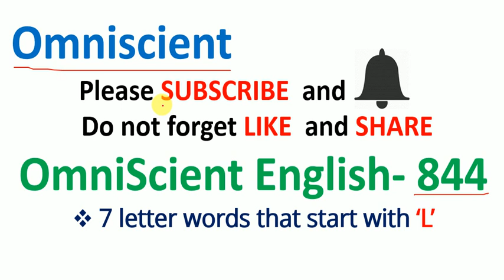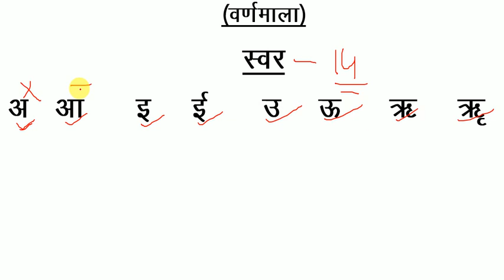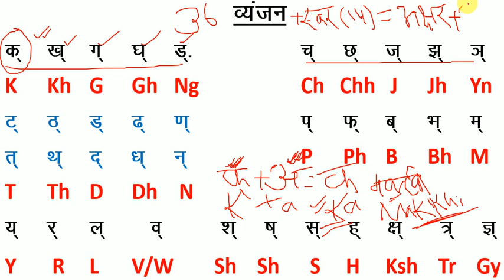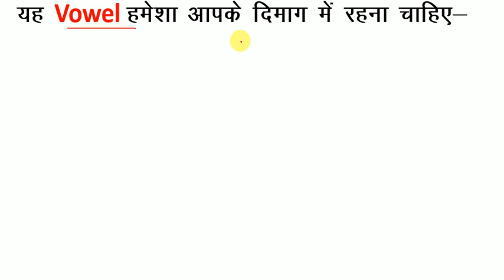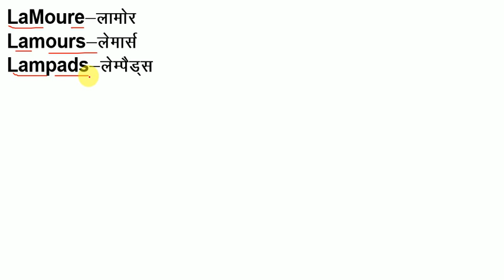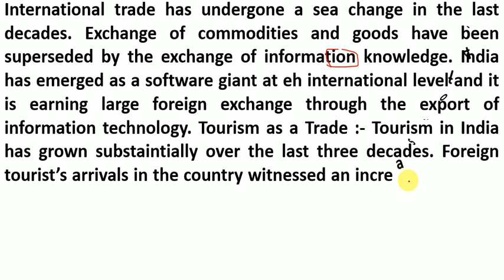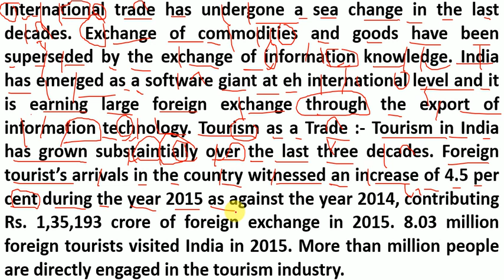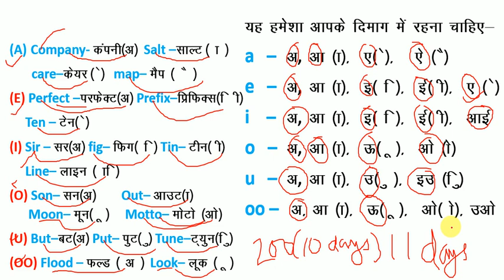How to Read English / यदि अँग्रेजी पढ़ना नहीं आता है तो इस तरह से पढ़ना सीखें / अँग्रेजी पढ़ना सीखें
How to use could How to use should have, how to know Modal Verb, how to use might how to use can, how to use may have, how to use might have it seemed to me, it would seem to me i seem to be i would seem to be it is i who eat emphatic sentences it is i who have gone it was i who should have go it is i who should have go introduction and getting to know i do have. i do not have. i did have. i did not have. i can be. how to use can be. i may have been. i could have been. How to use may with interrogative english. let me go. let us go.How to Read English / यदि अँग्रेजी पढ़ना नहीं आता है तो इस तरह से पढ़ना सीखें / अँग्रेजी पढ़ना सीखें